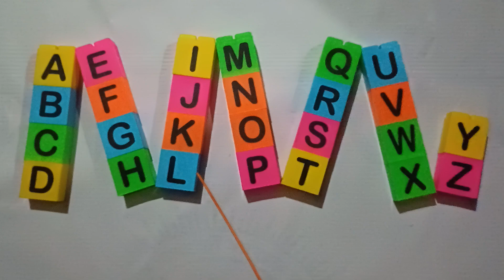Alphabet \ Abcc abcdabcd